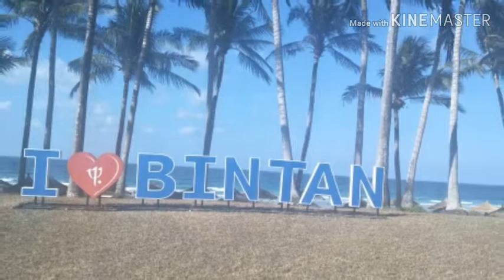Bintan Island Nice Place To Relax(Indonesia) |Mheelabs